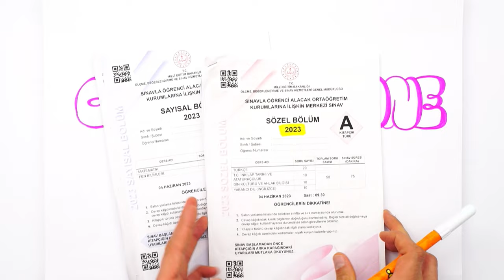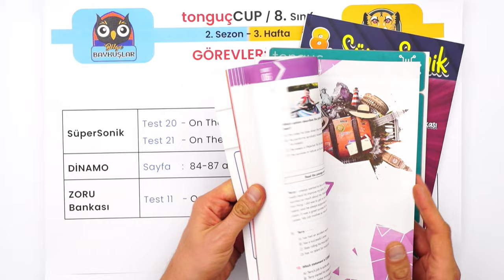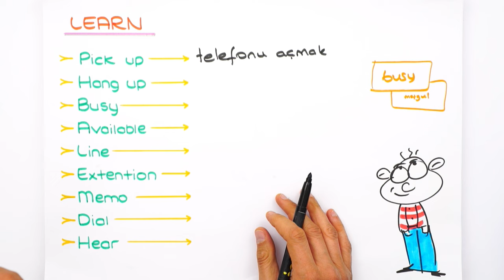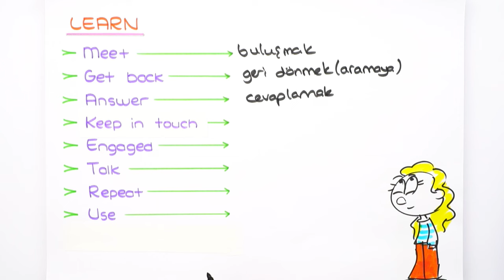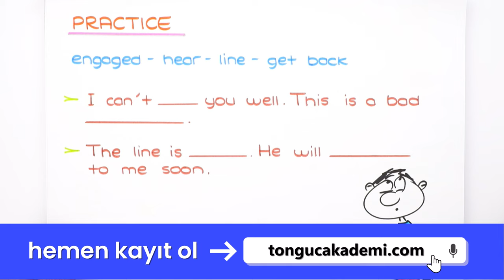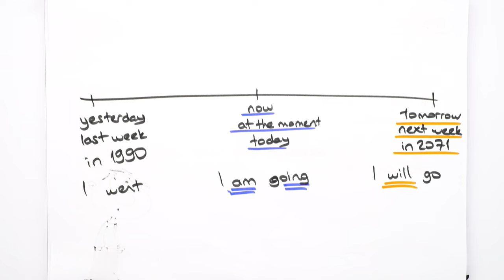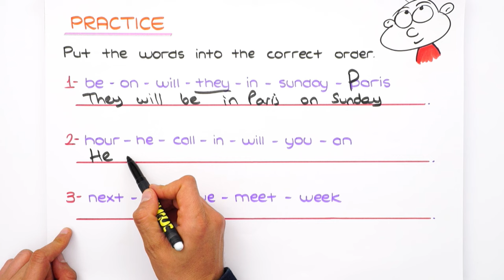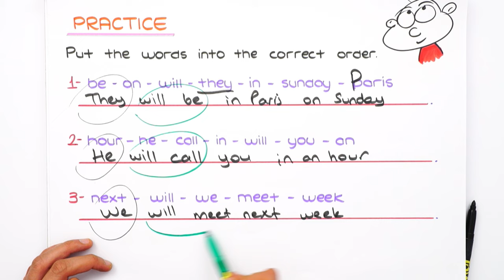On The Phone - 2 📚 tonguçCUP 2.Sezon - 8ING11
tonguçCUP 2.Sezon devam ediyor! 🎉 Bugün İngilizce dersinin "On The Phone" konusu ile 2024 LGS'ye adım atıyoruz. 🙌 Ayrıca sene boyunca canlı yayınlar, yeni nesil soru çözümleri, challengelar, LGS günlükleri ve motivasyon videoları ile biz hep seninleyiz! O zaman hazırsan kemerleri bağla, uçuşa geçiyoruz. 🚀